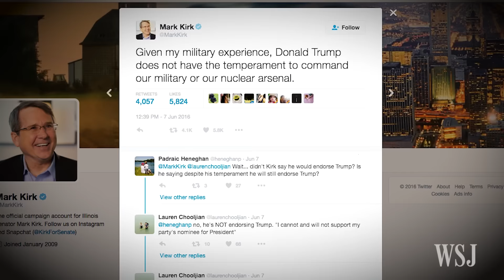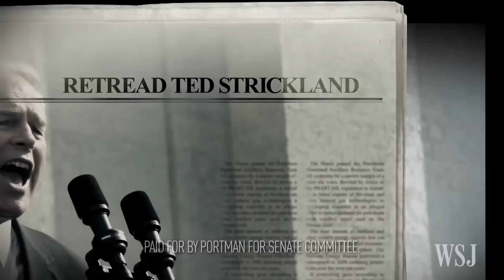Five Key Senate Races to Watch in 2016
In addition to keeping the White House, Democrats have their sights on retaking control of the Senate in November, as a number of Republican incumbents appear vulnerable with Donald Trump at the top of their ticket. WSJ's Shelby Holliday runs through five key races to watch. Photo: Getty Images